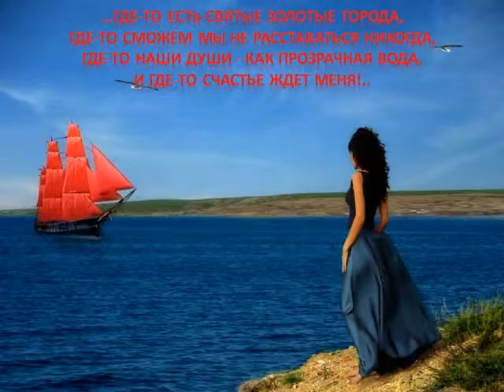Счастье Алла Пугачева